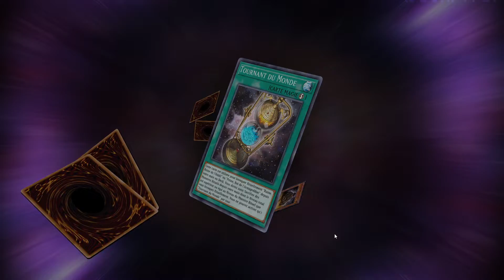Ruine et Peine (1) [Yu-Gi-Oh! Master Duel | Solo | Episode 8] (FR)